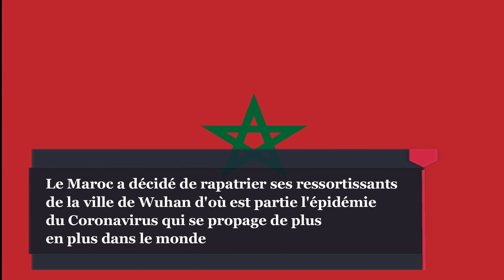Coronavirus : le Maroc rapatrie plusieurs de ses ressortissants de Wuhan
Le Maroc a décidé de rapatrier ses ressortissants de la ville de Wuhan d'où est partie l'épidémie du Coronavirus qui se propage de plus en plus dans le monde
167 marocains, accompagnés d'une équipe médicale mixte (civiles et militaires) ont ainsi pu quitter la ville, à bord d'un vol de Royal Air Maroc
Ils ont atterri  dans la matinée du 2 février 2020 à l'aéroport de Benslimane et ont été conduits à l'hôpital Sidi Saïd de Meknès et à l'hôpital militaire Mohamed-V de Rabat
Selon le ministère marocain de la santé, Ils y resteront en observation, sous surveillance médicale étroite, durant 20 jours
A ce jour, les autorités marocaines déclarent n'avoir enregistré aucun cas de contamination